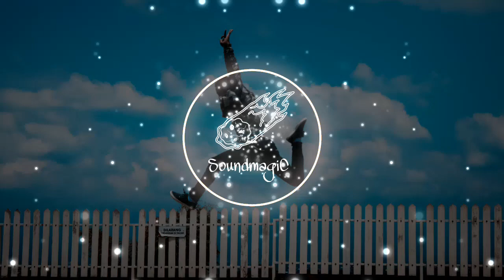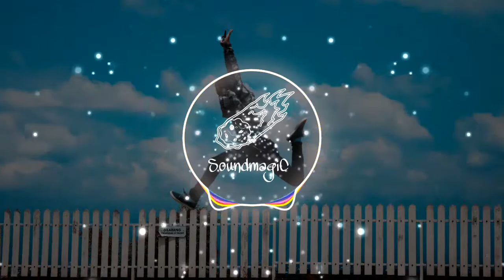Friday Night Funkin' Garcello Mod - Headache [COPYRIGHT FREE]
✔Está Música no contiene derechos de autor, si tienes alguna duda o problemas por favor ponte en contacto conmigo, puedes usar esta música en tus videos de YouTube/Twitch sin ningún problema✔